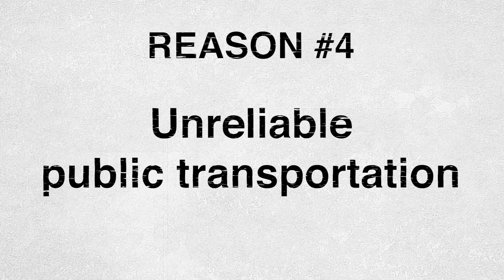5 Things NOT So Great About Ottawa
In today’s video, Norton takes you through 5 key items to know prior to moving to Ottawa

If you are looking for help or have any questions regarding real estate in Ottawa, please reach out below using whichever way is most convenient.

The opinions expressed herein are solely that of Norton Ngo and not Keller Williams Integrity Realty or the OREB and should not be misconstrued as advice or the basis of an agency relationship whatsoever. Please consult your professional advisor prior to taking action on any decisions relating to the matters discussed in these videos. This communication is not intended to cause or induce a breach of an existing agency agreement.